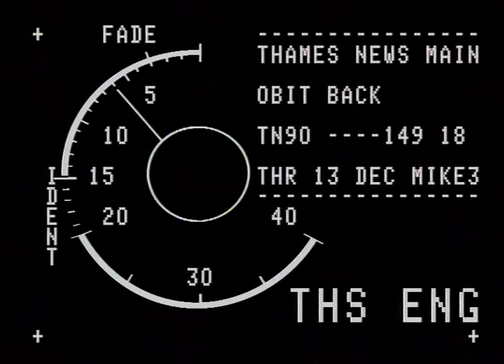Lord Graven This Is Your Life | Thames News